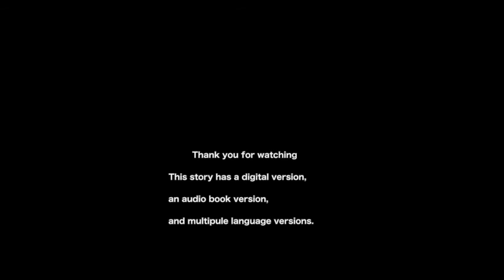Picture-Story Video「 Gulliver's Travels」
Contents NO：en107
Produced：YellowBirdProject
Original works：Jonathan Swift
Illustration：Nanahoshi
English translation：Taito Sasaki
Proof reading：Caitlin Muller
Narrations：Kay Shibatani